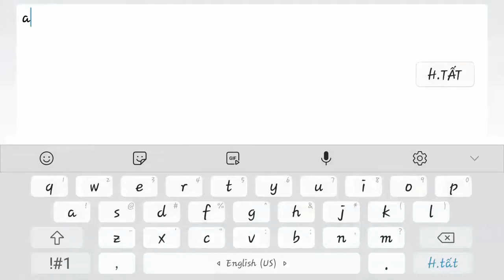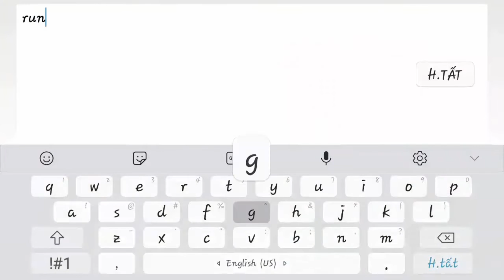Bạn ghét tướng nào nhất trong liên quân mobile có phải thằng này không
đăng kí theo dõi kênh mình nhé